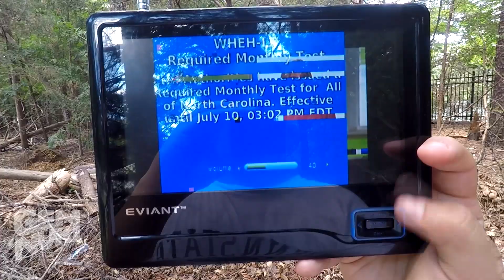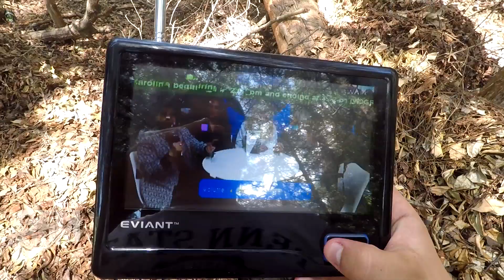Sweating for New Stations... | EAS #377 (NC RMT from 7/10/2024)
I recently found a large incline in a nearby neighborhood where I found I can receive many more of the low-powered stations in my area that I can't usually pick up with my Zapperbox at home. So for this month's NC's RMT, I went up there in the middle of a heat wave and got two brand new stations. Obviously not in the best reception, but good enough to confirm their delay times. I also had plenty of trees around to give me some much-needed shade.

In addition to WHEH and WGTB, I also tried going for WCEE Ch. 16 (UHF 17) and WDMC Ch. 25 (UHF 20), which I can get much better than the prior two, but I never saw them relay before I had to go back home if I didn't wanna get heat stroke. I'll have to try to get them again in September, when it's hopefully not *nearly* as hot out. And perhaps in November, I'll go out again to try and get WHEH and WGTB with better reception.

WINNERS DON'T BROADCAST EAS TONES OVER THE AIR
(unless legally permitted to do so during emergencies)